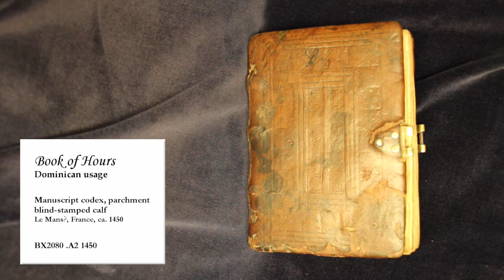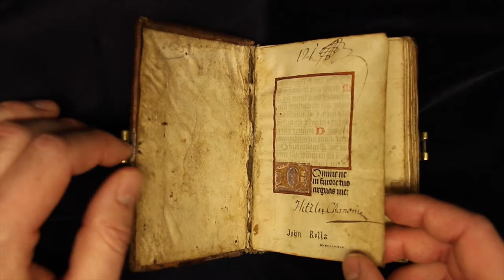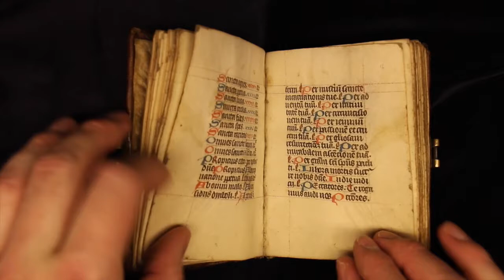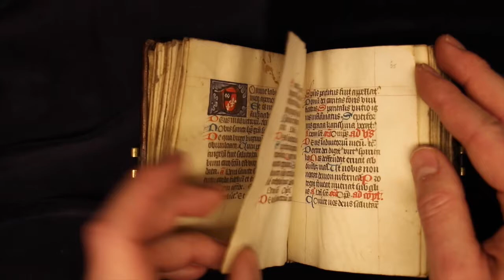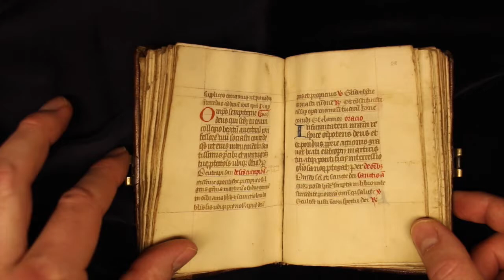Dominican Book of Hours, ca. 1450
This short video shows elements of a 15th-century book of hours held in Special Collections.

BX2080 .A2 140